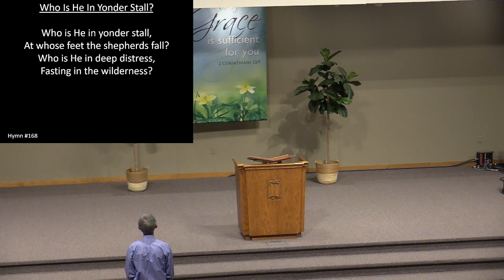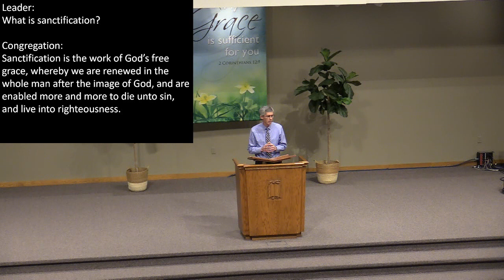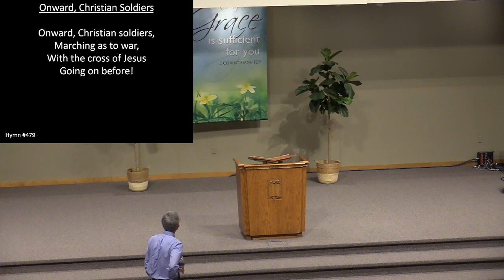Sunday April 23 PM- Revelation 16:12-16